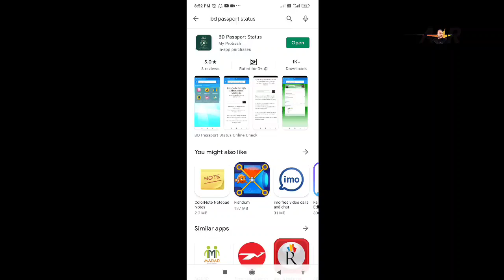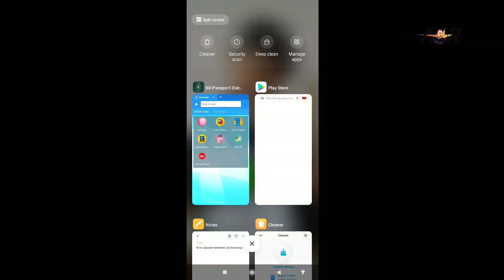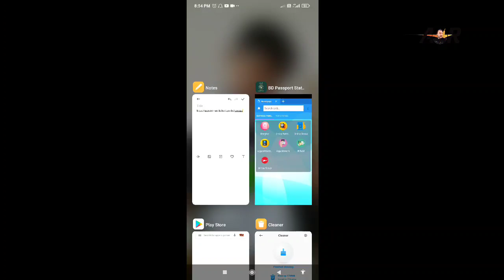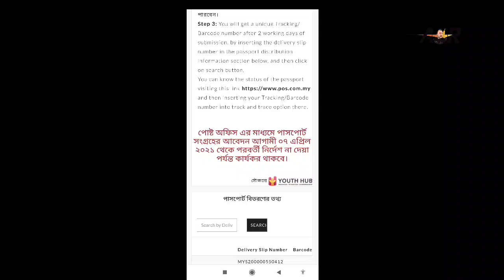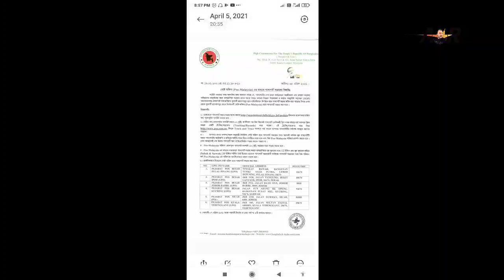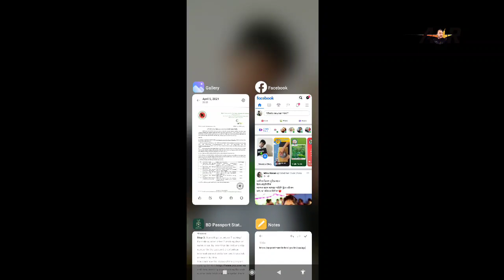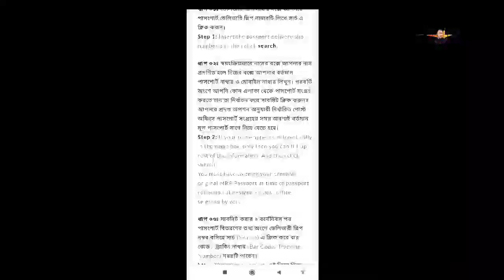Malaysia Poslaju Bd Passport Delivery Start | মালয়েশিয়া প্রবাসিদের পোস্ট লাজুতে পাসপোর্ট বিতরণ শুরু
Malaysia Poslaju Passport Delivery Start
মালয়েশিয়া প্রবাসিদের পোস্ট লাজুতে পাসপোর্ট বিতরণ শুরু

ভিডিওটি ভালো  লাগলে অবশ্যই  লাইক শেয়ার করে সাথেই থাকুন

মালয়েশিয়ার তথ্য ভিত্তিক কথা শেয়ার করে আপনাদের মাঝে তুলে ধরি। প্রবাসিদের মাঝে  মালয়েশিয়ার খবর প্রচার করা এই চ্যানেল থেকে গুরুত্বপূর্ণ একটি বিষয় কাজ করে। বিস্তারিত কিছু জানতে কমেন্ট করুন এবং নিচের লিংকে ইনবক্স করুন।

ধন্যবাদ সকল ভিউয়ারস।